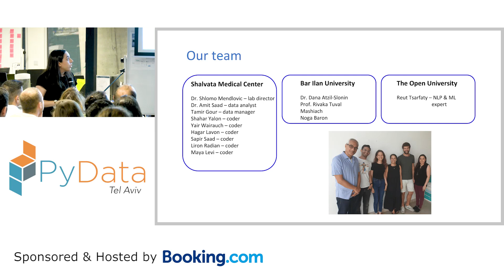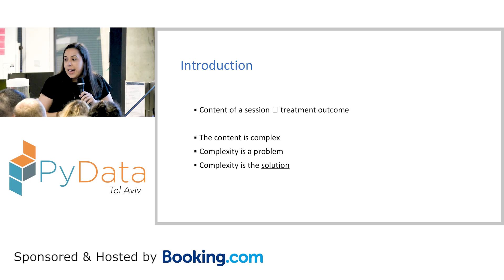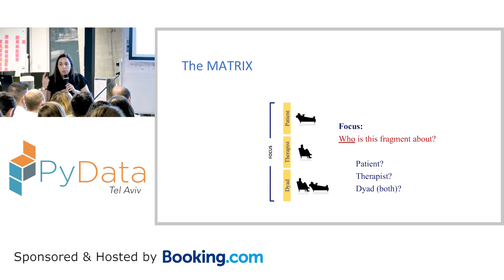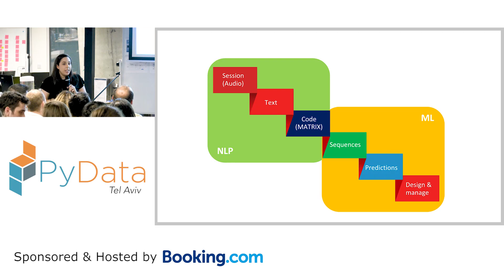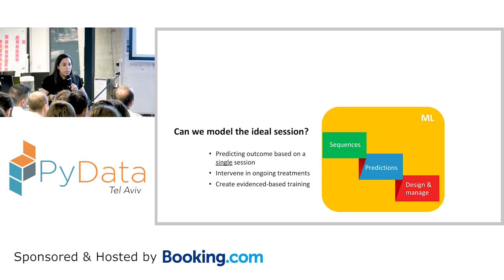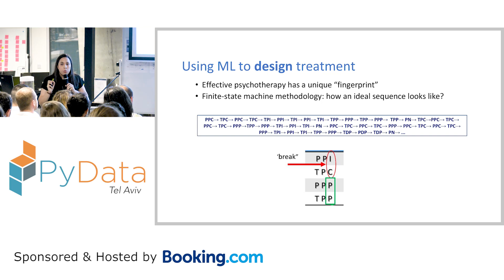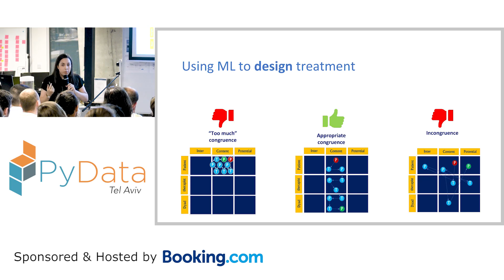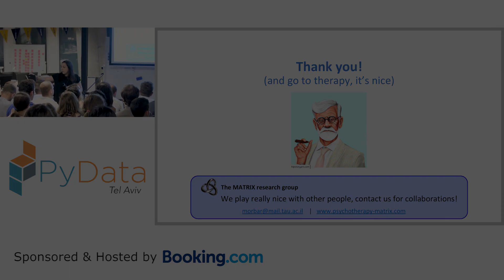PyData Tel Aviv Meetup: The Algorithms of the Soul, Exploring Psychotherapy Using ML - Mor Bar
Psychotherapy can greatly improve patients’ mental health. Nevertheless, it is lengthy, costly, and often unsuccessful. While in great demand, current predictive models of treatment outcome are extremely imprecise and prone to biases. The MATRIX is a newly developed research tool for transforming sessions transcripts into sequences of code. Based on fixed algorithms, which make it ideal for ML, it allows us to model elements involved in therapeutic change and predict treatment outcome based on single therapy session. By incorporating clinical data with state-of-the-art methodology, The MATRIX initiative wishes to promote cutting-edge medical research, while contributing to the emerging interest of implementing NLP technologies into new fields.

Mor is a clinical psychology resident at Sheba Medical Center, and a PhD candidate at Tel-Aviv University.
She knows a lot about the human soul and much less about computer science, but she hope we could be friends.

00:00 Welcome!
00:10 Help us add time stamps or captions to this video! See the description for details.